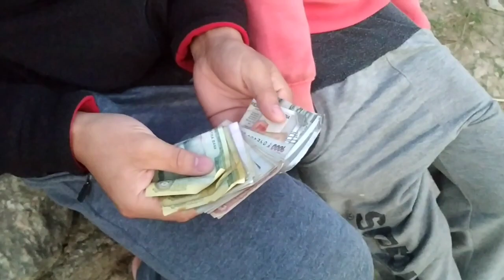DIWALI in Nepal Charikot | Good Memories | SagaVLogs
Hi there, this vlog was shot on the occasion of Diwali back in Nov 2019 when i had my first visit to Nepal. It was a beautiful memory that i can cherishe life long. I would love to live the moment over again, so here it is. I am hoping that you too would love watching this.

more are coming soon.

SagaVLogs